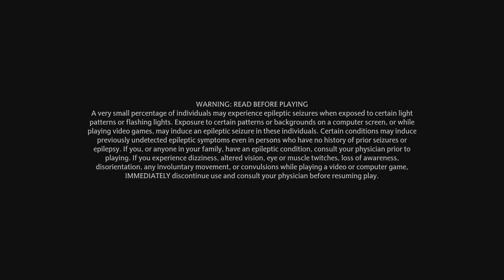Hogwarts Legacy - THE FINAL PUSH 🪄🦡⚔️👹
For glory! For Hogwarts!! FOR HUFFLEPUFF 🦡🪄🔮!